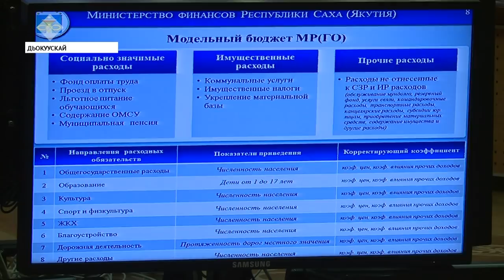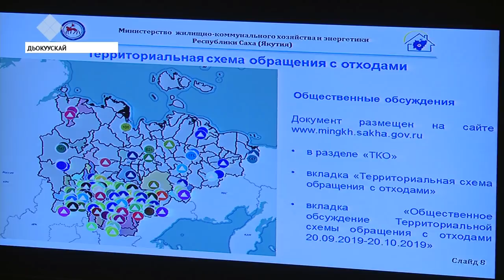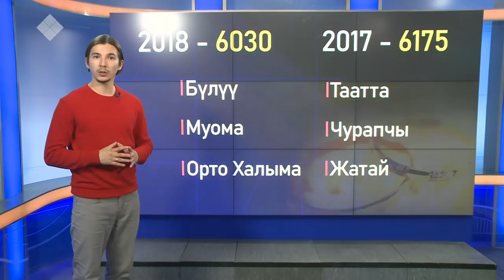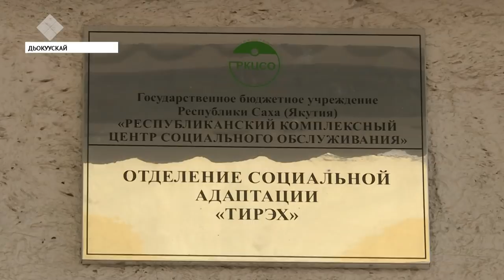«Саха сирэ» информационнай биэрии. Балаҕан ыйын 23 күнэ, 20:30 ч